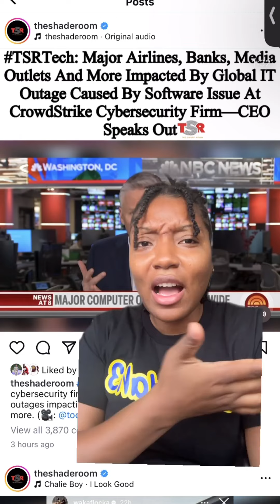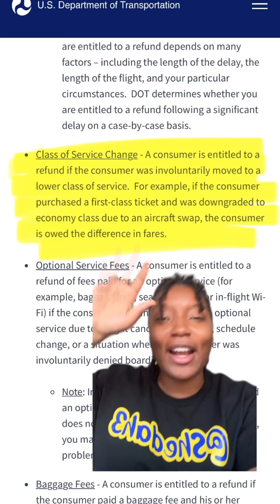PART 1!! When a delay or cancellation is not your fault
PART 1!!
When a delay or cancellation is not your fault the airline has to 100% rectify the situation, no matter what the back log is!
To everyone traveling during this time it might be inconvenient but stand your ground and get your compensation.
Comment “FREE” If you want my FREE guide to the 5 major travel inconveniences and how to reclaim your time on them ✊🏽